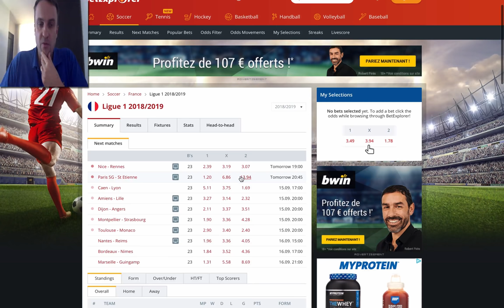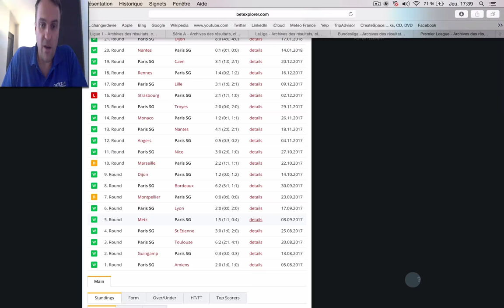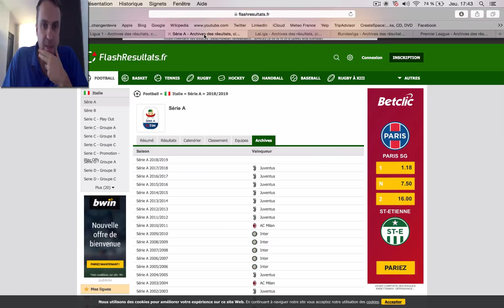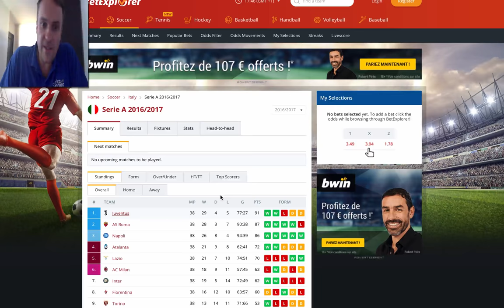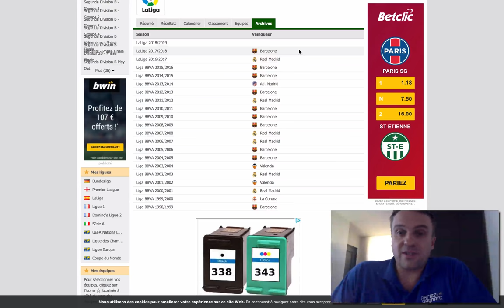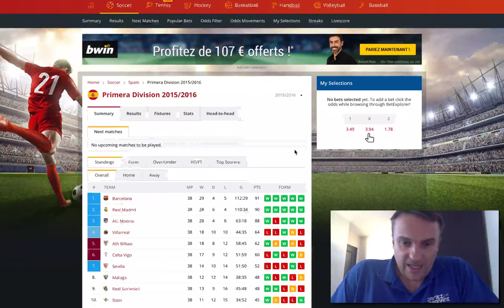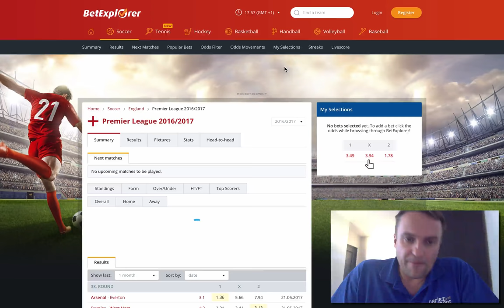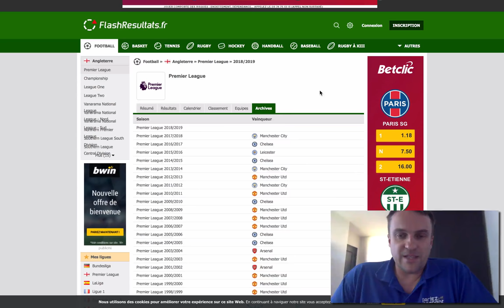La technique du Draw no Bet sur les favoris des championnats est elle rentable?